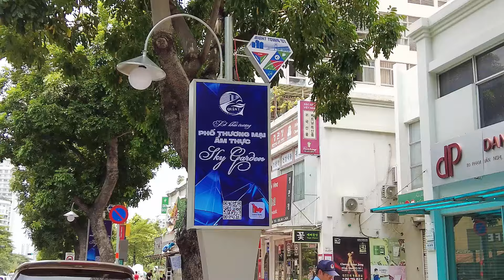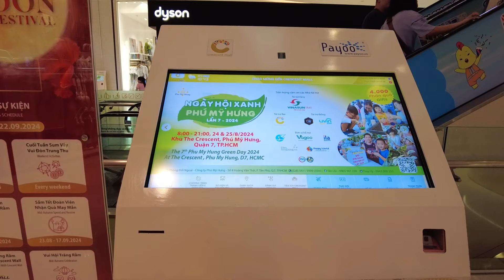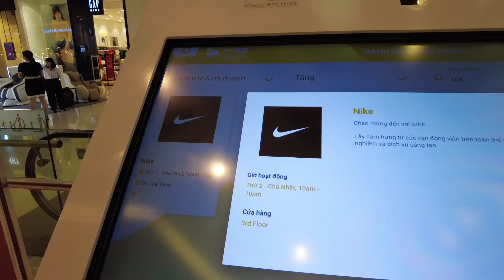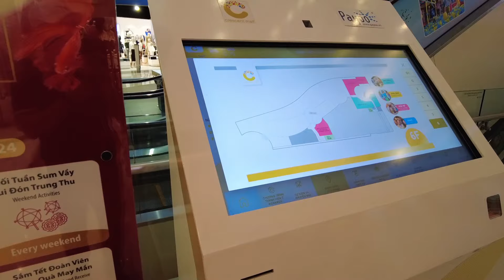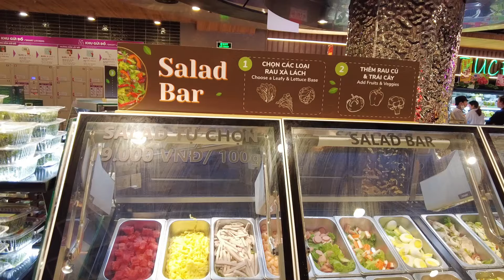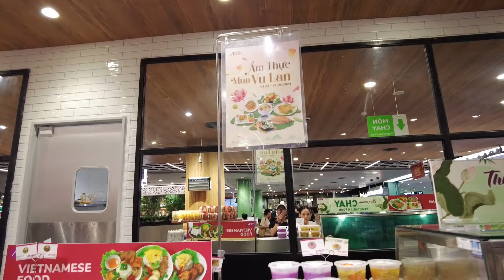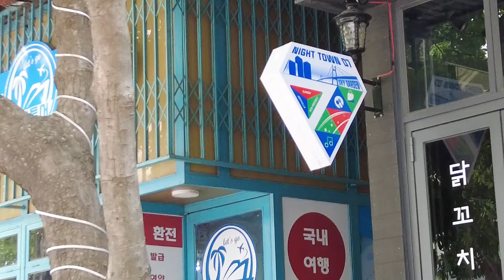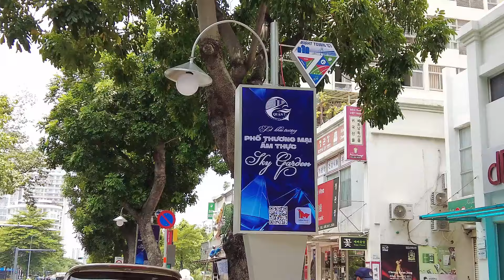SÀI GÒN SẮP MỞ HÀNG LOẠT TTTM VÀ PHỐ ẨM THỰC! AEON PHÚ MỸ HƯNG CẠNH TRANH RA SAO SAU 4 THÁNG TỒN TẠI